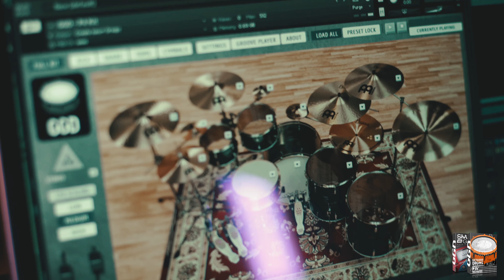Drum Cover 4K | GetGood Drums | 'Phantom Limb' | Eightfourseven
Heres a cover of one of my all-time favorite songs by the great band from Sacramento, California Eightfourseven. This band has helped shape alot of my sound and visual aesthetics. Their whole discography is great, you definitely should check them out.

I used a Roland TD-30KV for this cover,
as well as the PIV Kit by GetGoodDrums
this was also mixed using their Smash and Grab Plugin.